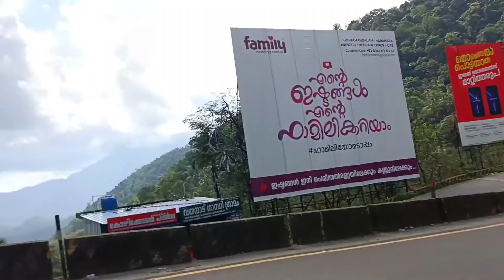Wayanad Churam | വയനാട് ചുരത്തിലെ കാഴ്ചകള്‍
താമരശ്ശേരി ചുരത്തിലെ കാഴ്ചകള്‍കാഴ്ചകള്‍